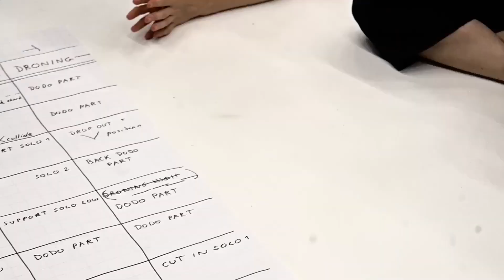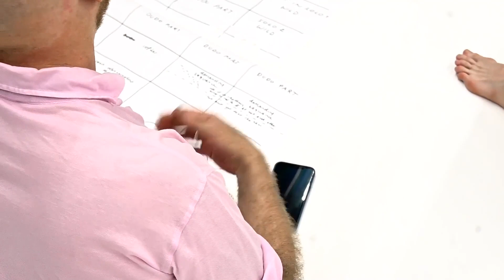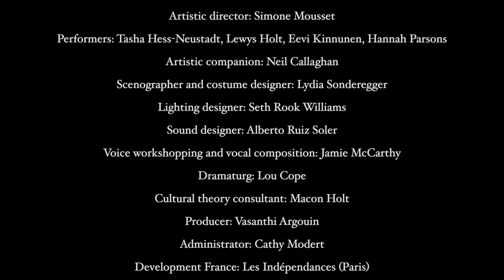Empire of a Faun Imaginary Rehearsal Teaser August 2022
Empire of a Faun Imaginary
Dance / Theatre / Vocal work
Première: 9, 10, 11 December 2022, @Escher Theater (LU)

29 March 2023, Festival Le Grand Bain, @Le Gymnase CDCN (FR)
3 June 2023, as part of Festival TalentLAB, @Grand Théâtre du Luxembourg (LU)
6 June 2023, Festival June Events, @Atelier de Paris (FR)

Something between a prehistoric opera and an eerie ballet, Empire of a Faun Imaginary addresses feelings of meaninglessness and futility, the inadequate devices we have to navigate them, and the fantasies this generates. Yearning for transformation and new futures, Empire of a Faun Imaginary is a melancholic world in search of the miraculous, that asks: How can we go on, and how can we dream again? The piece combines vocal work, visual art, and bodies in movement to explore our tussle with a contradictory, messy, and uncertain world, where horror and beauty carry on a strange dialogue.

Artistic director: Simone Mousset
Performers: Tasha Hess-Neustadt, Lewys Holt, Eevi Kinnunen, Hannah Parsons, with Jorge Motel / Carine Baccega / Louis Chevalier
Dramaturg: Lou Cope
Artistic companion: Neil Callaghan
Cultural theory consultant: Macon Holt
Sound: Alberto Ruiz Soler
Voice work and vocal composition: Jamie McCarthy
Lighting: Seth Rook Williams
Stage and Costumes: Lydia Sonderegger
Stage and costumes collaboration: Ariane Koziolek, Anne-Sophie Raemy, Leonie Wienandts
Puppet creation: Sophie Ruth Donaldson, Emilie Mathieu
Wigmaker (tights): Birte Meier
Tailoring: Cony Jegerlehner
Producer: Vasanthi Argouin
Production manager: Bryony Byrne
Company management: Cathy Modert
Communication: Lisa Tsumakova
Development in France: Les Indépendances
Production: Simone Mousset Projects
Coproduction: Escher Theater (LU) ; Esch 2022 Capitale européenne de la Culture (LU) ; POLE-SUD, Centre de Développement Chorégraphique National, Strasbourg (FR) ; Centre Chorégraphique National de Nantes (FR) ; KLAP Maison pour la danse (FR) ; Les Hivernales – CDCN d’Avignon (FR) ; Atelier de Paris / CDCN (FR) ; Centre Chorégraphique National de Rillieux-la-Pape, direction Yuval PICK (FR)
Financial partners: The Place – Londres; TROIS C-L – Centre de Création Chorégraphique Luxembourgeois; CN D Centre national de la danse dans le cadre du dispositif Artistes en expérimentation à Lyon; Fondation Indépendance by BIL
With the support of Kultur | lx – Arts Council Luxembourg (LU)
Residency at La Briqueterie – CDCN du Val-de-Marne
With thanks to London Contemporary Dance School Costume Department

Simone Mousset Projects is supported by the Ministry of Culture of the Grand-Duchy of Luxembourg. Simone Mousset is associate artist at The Place and at Escher Theater, and she is supported by the Fondation Cléo Thiberge Edrom.

Filmed by Reyhan Mutlu, cut by Simone Mousset